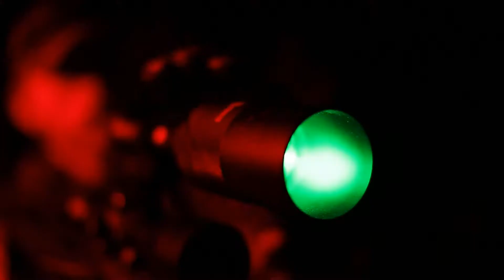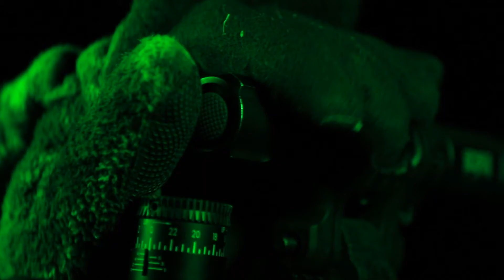Predator Tactics Episode 3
Hunting coyotes with K9Cruchsers in Wyoming.